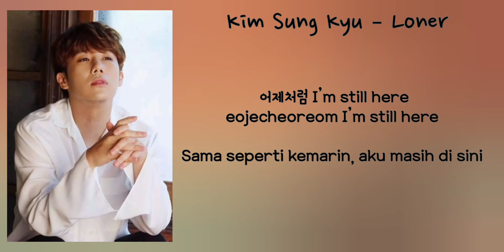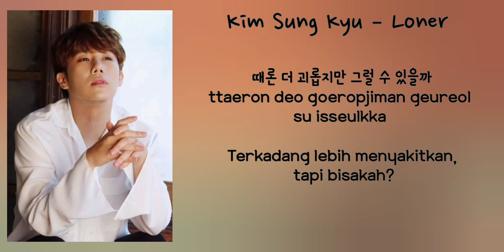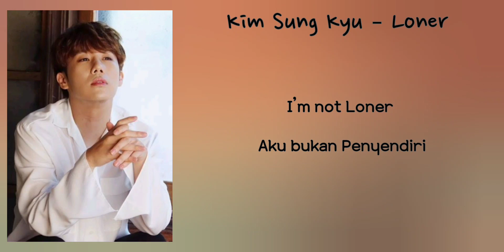Kim Sung Kyu – Loner (If You Wish Upon Me OST Part 1) | INDOSUB